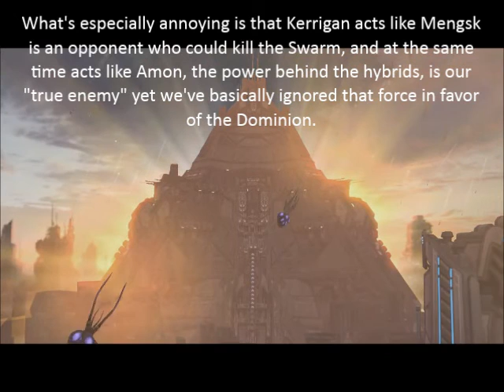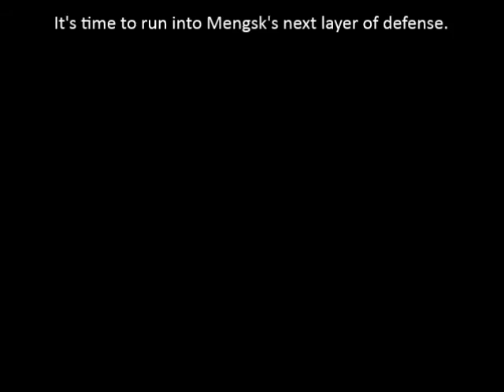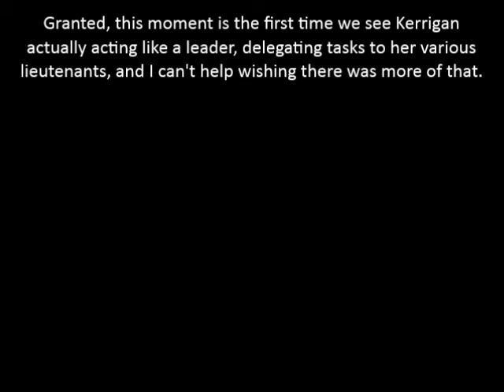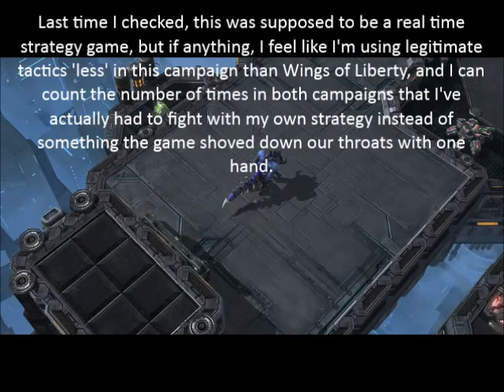Let's Play StarCraft Heart of the Swarm Mission 19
Oh god, do I hate the psy-destroyer. It came out of nowhere, and what does doesn't make any sense. The old psy-emmiter sent out a false signal that drew zerg in like moths to a flame. The psy-disruptor cut communications between the zerg. This thing just inexplicably kills them, it doesn't actually do anything to the hive connection..not that this story seems to know how to do a hive connection.

Just one mission left. One left, and I can finally be free from Heart of the Swarm.